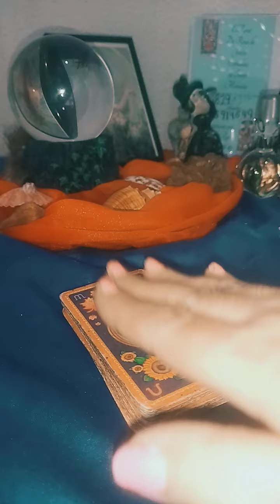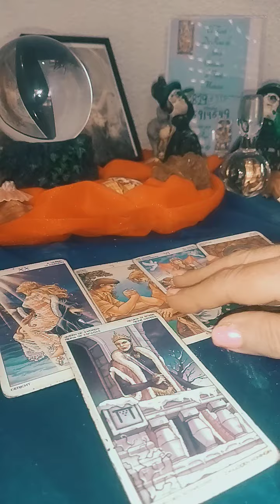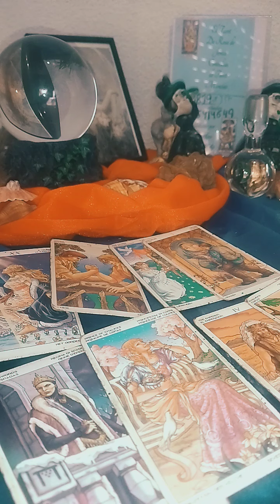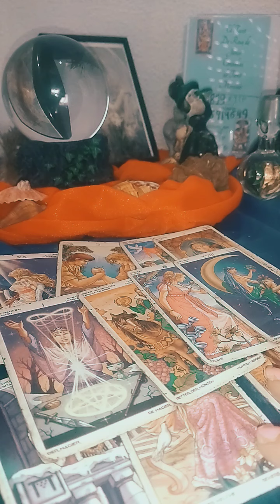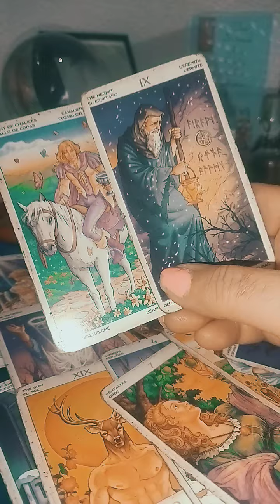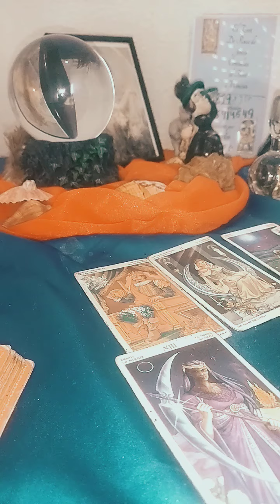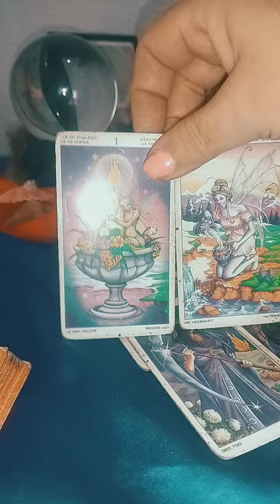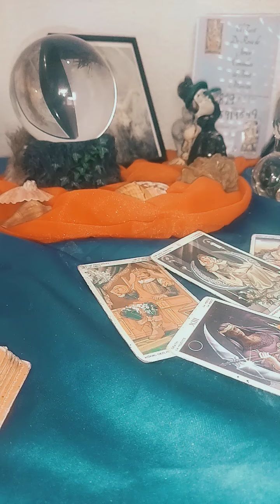quién te corta. los caminos? opción 1 - opcion 2-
Interactivo  2 montones de corte de caminos